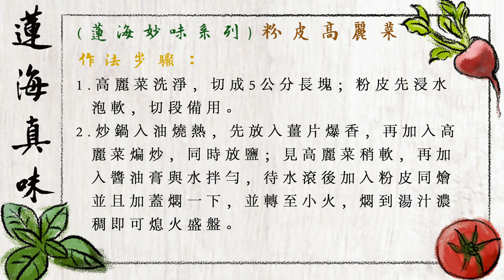蓮海真味_027粉皮高麗菜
感恩諸佛，菩薩，祖師/高僧/大德/護法善神，十方三世眾生及父母，韓館長，淨空法師，Ito Kayo 伊藤佳代，Jane Wang Beck，淨宗學院，所有《蓮海真味》故事內人物/製作組/人/參與單位/流通轉載的朋友們。阿彌陀佛。🙏🙏🙏

推薦序

　　邁向二十一世紀，「吃肉過量危害健康及地球生態、多吃素身體
好」已經逐漸成為全人類的共識，不僅英、美、德等國有愈來愈多的
人 吃素，包括聯合國世界衛生組織也呼籲世人盡量棄肉茹素。
　　介紹素食的書籍，也如雨後春筍般愈來愈多，這些書籍對於素食
的介紹、烹飪、益處、營養等等都有詳盡的說明，對於有心吃素，又
不知從何下手的 人 ，提供了非常豐富的參考資料。
　　韓館長生前廚藝精湛，淨會宗學會多次重大法會所提供的飲食，
都是由她老人家親自指導，許多參加過法會的同修，對當時的素食，
都留下口齒生津的美好回憶。館長她老人家做菜以材料簡單、營養、
美觀、可口、易消化為原則，以此原則推廣素食，讓更多人了解吃素
其實並不難，做素食也不難，素食其實是一種生活藝術的享受，吃素
不僅健康營養，也可享受色香味俱全的美味大餐。
　　為避免她老人家這份智慧珍寶，悲智等運的心意淹沒不彰，今年
正值韓館長生西十周年紀念，淨會宗學院學子特地將館長留下的食譜整
理成冊，並配以彩色圖片編成這本《蓮海真味》，以饗大眾。願大家
都能吃得健康、長壽、幸福，真正享受蓮海真味。

                                                                    淨會宗學院淨業學人 敬識
                                                                       二 ○○六年十一月 二 十日

序 二 素食的功德利益

　　古德云：「欲知世上刀兵劫，但聽屠門夜半聲」。世人每遇天災
人 禍，往往心中忿恨不平、怨天尤人 ，而不深究其理。應知有果必有
因，種善因得善果，造惡因必定感召惡報，不是不報，時辰未到，此
乃真理也。
　　然而一切罪業當中，莫過於殺害生靈。 人類與一切動物同屬含
靈，何忍殺其性命，以充自己口腹，使得生靈慘遭痛苦，怨結於心？
於是血液中產生毒素， 人類食之自然得病，並且形成冤冤相報沒完
沒了，果報一世比一世嚴重。所以靜觀世人殺業重者，莫不感召現世
「身常多病，壽命短促」之報，來生果報更不堪設想。
　　因此，不僅是佛門提倡素食，其他宗教修行者，甚至於社會上許
多人，都曉得素食確實對於身心有益處。素食不但能「養身」，使身
體健康、長壽；還能「養心」，長養自己慈悲之心；又能「養性」，
培養善良的性情。所以佛法中有所謂「無畏布施」，在無畏布施裡，
以素食最為圓滿。素食不但是不殺生，而且不吃眾生肉，與眾生就不
結冤結，現世必得健康長壽、不遇刀兵的果報，菩提道上也能一帆風
順。
       所以《婆沙論》云：「若一日一夜持不殺戒，當於來世中，決不
遇刀兵災」。可見得， 一日一夜功德利益就如此殊勝，更何況發心長
素之人，所得利益更不可思議！近代高僧印光老法師也曾於「上海護
國息災法會」中說道：「念佛吃素為護國息災之根本」。蓋殺劫及一
切災難，皆為一切眾生惡業之所感召，如果人人能念佛，則此定業即
可轉變。如能有少數人念佛，亦可減輕。念佛法門雖然為求生淨土、
了脫生死而設，但其消除業障之力，實亦極其巨大，不可不知。
　　且凡學佛人有一必須注意之事，即「切戒食肉」，因食肉能增長
殺機。如果今世我們吃牠，來世牠又吃我們，冤冤相報，何時能了？
果能人人茹素，則可培養慈悲心，而避免殺機，否則縱然能念佛，仍
然貪圖口腹之欲，雖能得學佛之利益，但往生西方淨土成佛作祖之願
則遠矣！
　　明年為韓故館長生西十周年，學院法師們為感念館長昔日的照
顧、護持之恩，出版《蓮海真味》一書，以供養大眾，祈望學人陳述
其利益。學人才疏學淺，僅將殺生所感召業因果報事實真相，與素食
所得利益，淺而說出，必有不圓滿之處，祈望大德見諒與指導。末後
以經論與祖師之開示，願增長大眾的信心，深信不疑、依教奉行、斷
惡修善、吃素念佛，必定人人都能得佛法真實利益，都能於此生往生
佛國、蓮登九品。

                                                                                 淨業學人 釋心月
                                                                            敬識於澳洲淨宗學院
                                                                 西元二○○六年十一月十六日